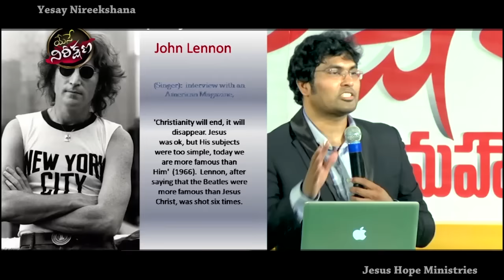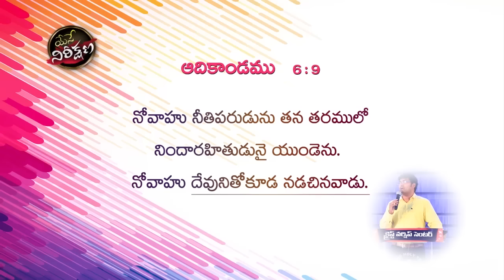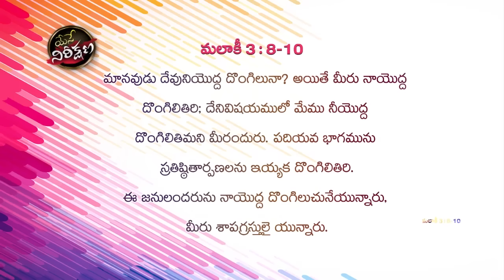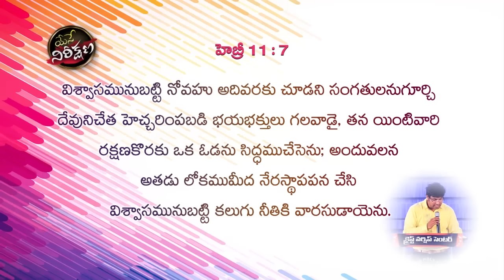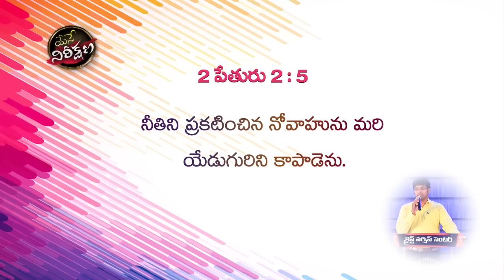నోవహు జల ప్రళయం|| నోవహు కుటుంబం ఎందుకు రక్షించబడ్డారు|| Paul Emmanuel